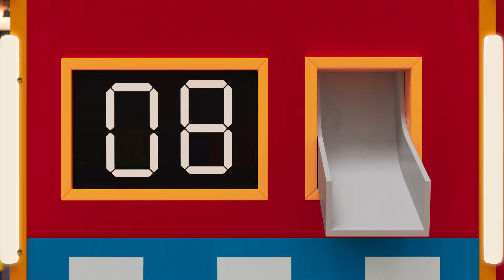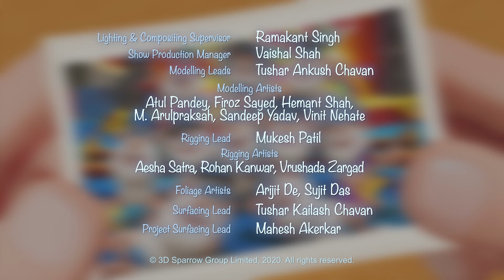Booba - Magic Photo Booth (Episode 71) 📸 Best Cartoons for Babies - Super Toons TV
Booba - Magic Photo Booth (Episode 71) 📸 Take a look and join the new fun adventure

When you're bored and have no one to talk to, you just need to find a magic photo booth and clone yourself! That's exactly what Booba did. He made copies of himself with different hobbies and interests.